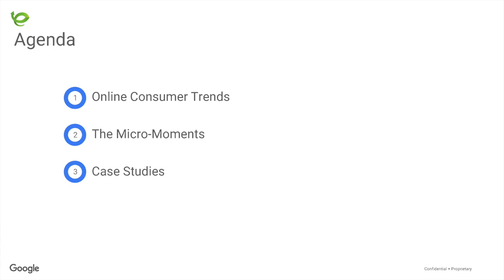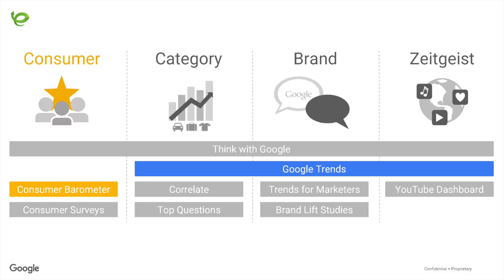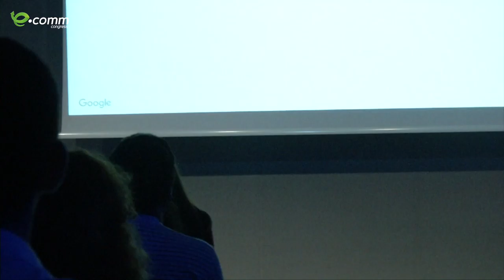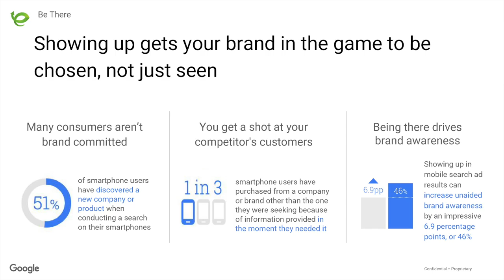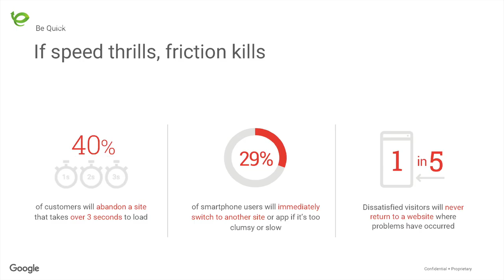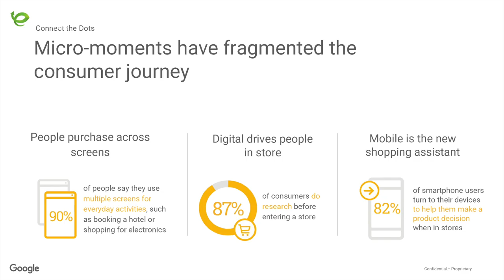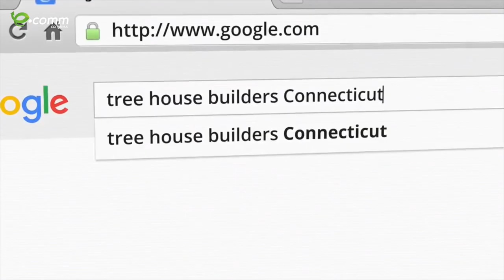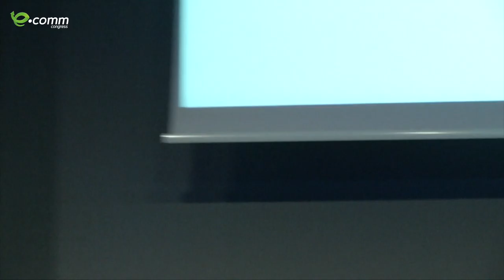Aleks Bozhinov, Peter Trendafilov @ eCommCongress 2016 - Building brands with Google